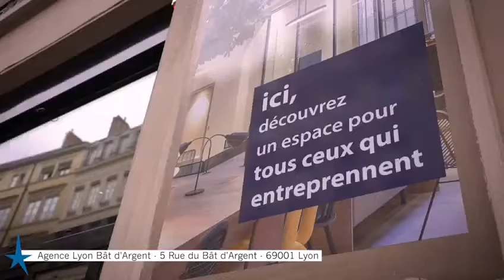Nouveau concept d’agence au service de ceux qui entreprennent